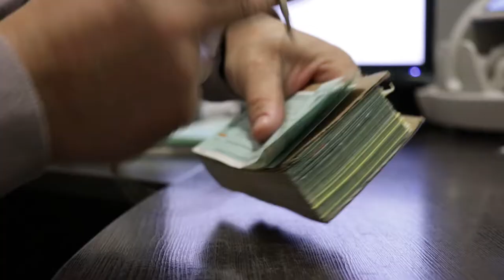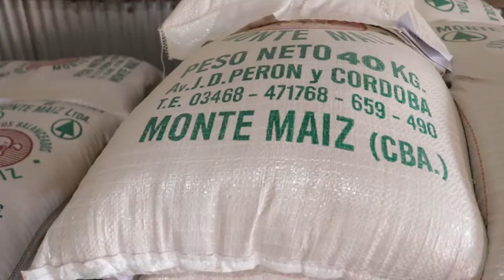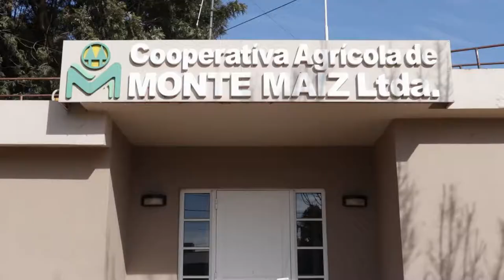Coop. Agrícola Monte Maíz Ltda. - Presidente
Cliente: Miguel Farsali